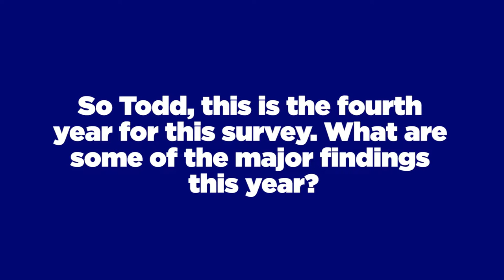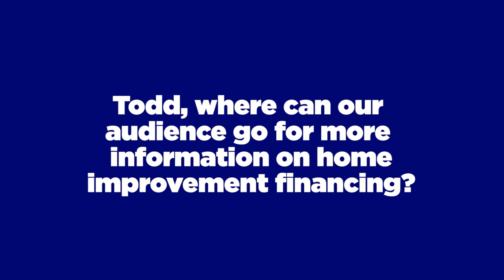HOME IMPROVEMENT: This could be Your Year to Ramp up Renovations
A survey by LightStream revels homeowners are planning to spend more on home improvements in 2017. Millennial, Generation Xers and Baby Boomers are planning to spend on home improvement projects this year. Todd Nelson, senior vice president for LightStream.com, reveals findings of this new survey and how you can finance your home improvement project.